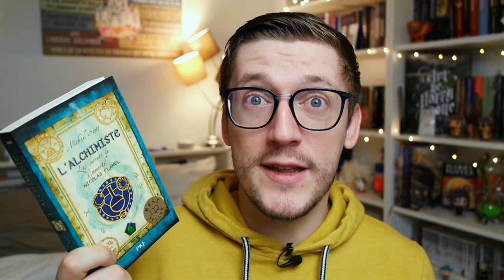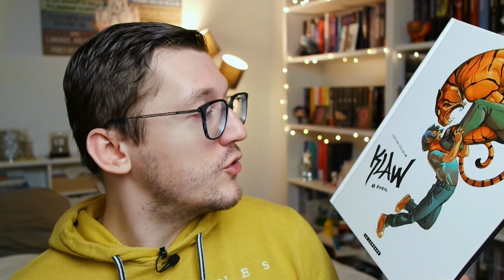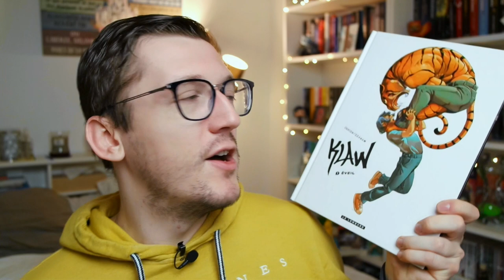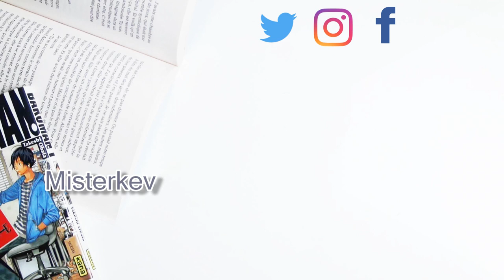Pile à lire pour l'hiver | Cold Winter Challenge 2021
Nouvelle saison, nouveau challenge !

- Logiciel de Montage vidéo: CiberLink PowerDirector 15